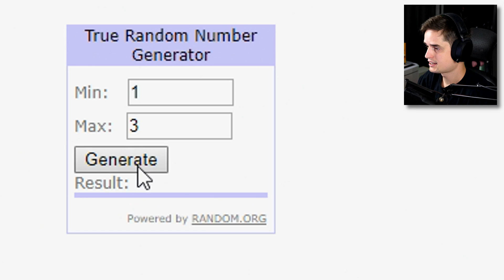Ik heb een schat gevonden in Minecraft!